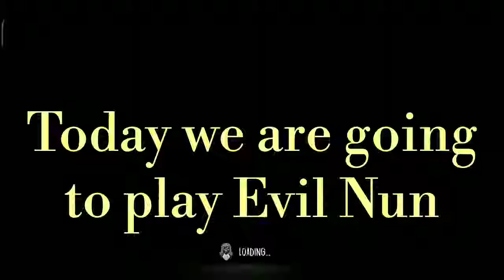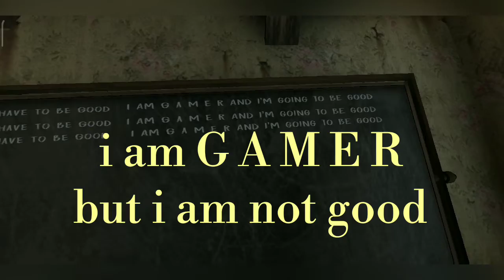Evil Nun - Scary Gameplay part-1|| By G A M E R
Hello
brothers and their sisters, today's video is also an horror game and it is evil nun, in future i am deciding to make a whole series of this so subscribe for more guys. and like this video

Thanks Peace✌️